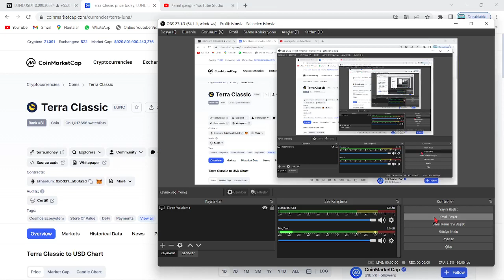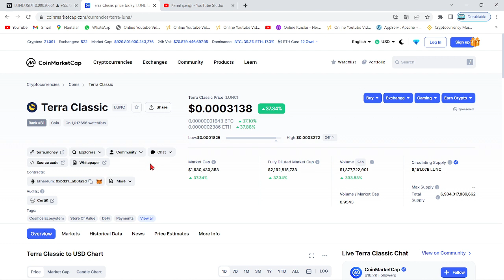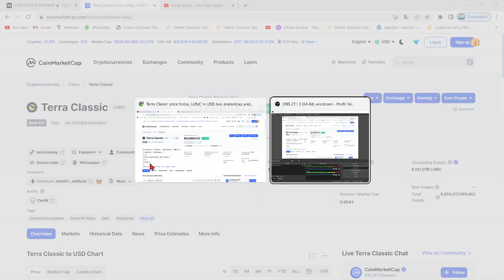TERRA LUNA CEO🚀DO KWON'UN BAŞI DERTTE, LUNC NASIL ETKİLENECEK?🔥LUNC EKİBİ NEYİ GİZLEMEYE ÇALIŞIYOR?🚀